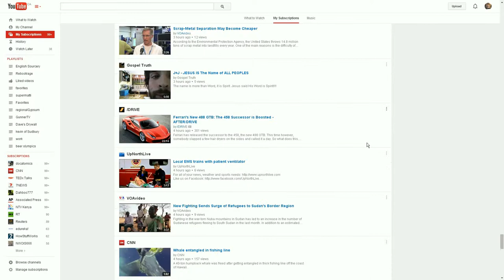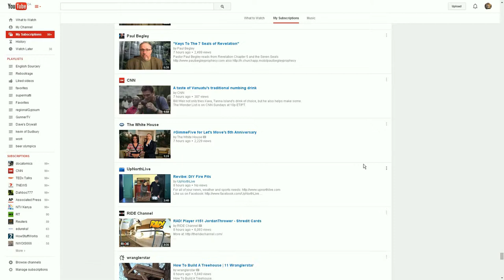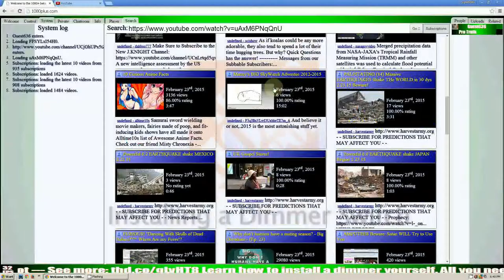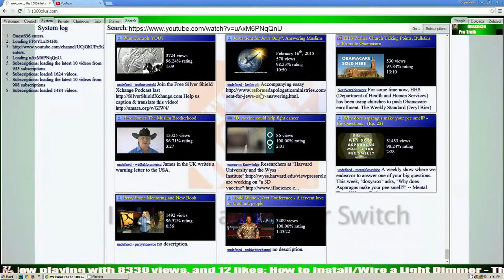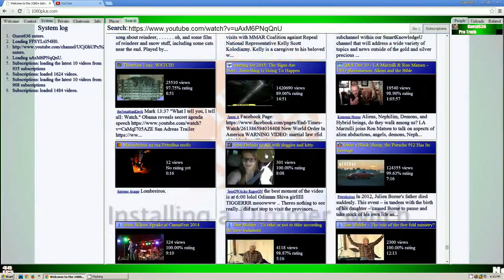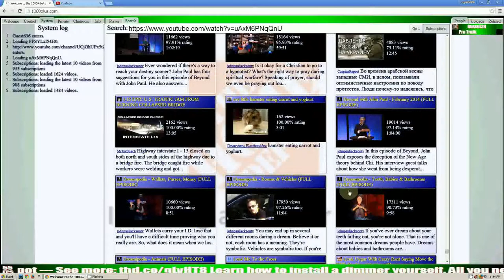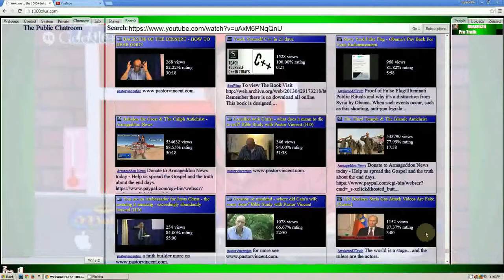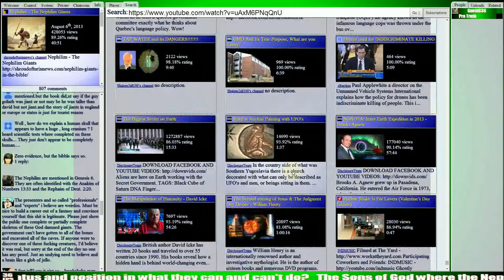youtube subscriptions vs 1080plus subscription search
a comparison of a youtube subscriptiong list and a 1080plus search.